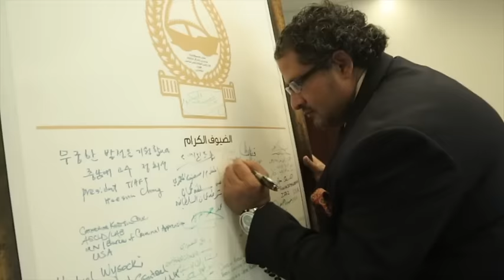الأدلة الجنائية في شرطة دبي تستقبل وفدا من الأمم المتحدة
استقبل العقيد خبير أول أحمد مطر المهيري، مدير الإدارة العامة للأدلة الجنائية وعلم الجريمة بالوكالة في شرطة_دبي، وفداً من الأمم المتحدة برئاسة القاضي الدكتور حاتم علي، ممثل مكتب الأمم المتحدة المعني بالمخدرات والجريمة لدول مجلس التعاون، وذلك بحضور العقيد خالد السميطي، مدير إدارة الشؤون الفنية بالوكالة، والخبير دكتور فؤاد علي تربح، مدير إدارة التدريب والتطوير والأبحاث، ضمن زيارة تهدف لتعزيز التعاون بين الجانبين.